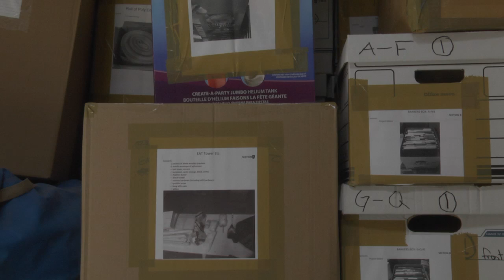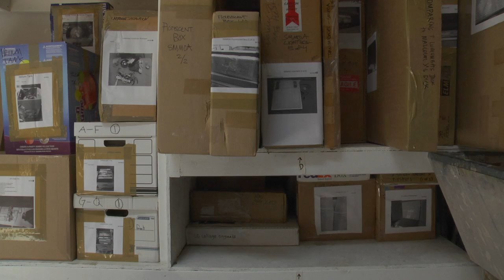Made-Up w/ Danny Volk, feat. POPE.L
Danny sits down with Dick Cheney as he talks about masks and reflects on 30 years of art-making.

Created and hosted by: Danny Volk
Produced by: Danny Volk, Stephanie Anne Harris Trevor
Cameras: Zoe Petticord
Technical consultant: Ben Chandler

MUwDV theme music:
"Comic Strip" by Serge Gainsbourg remixed by DJ Flashcookie